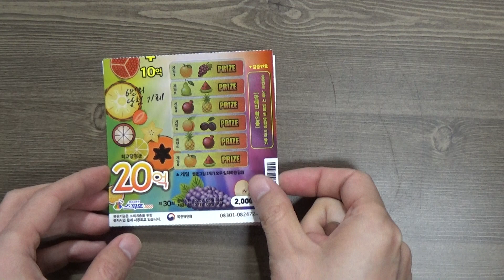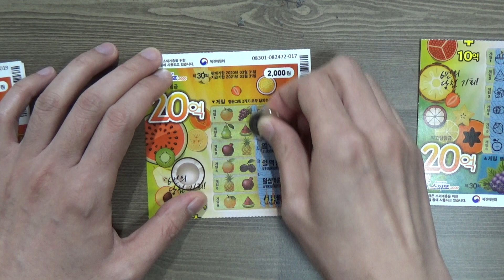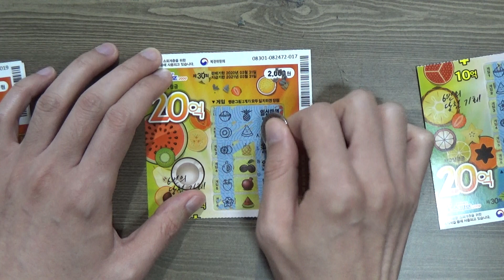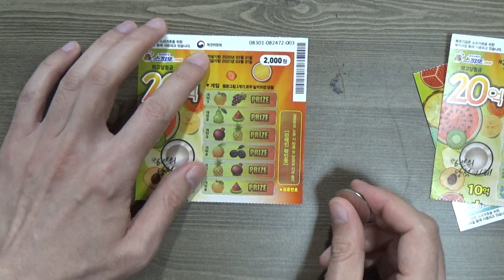즉석복권 5장 긁기 20억 당첨을 향해 가즈아 김톰슨 2019 1012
계좌 : 카카오뱅크 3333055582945 홍종오
촬영 : 소니 캠코더 PJ675, 로지텍 C922